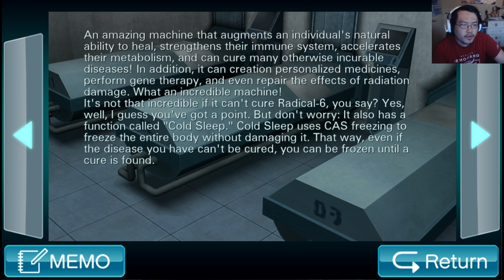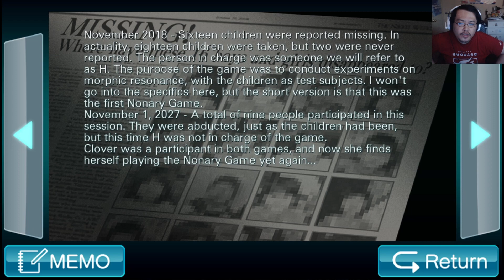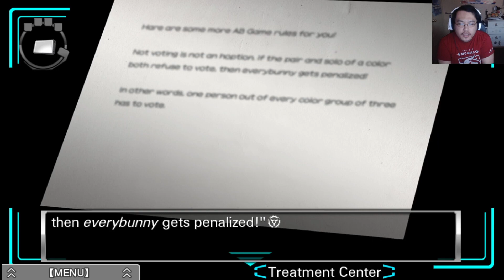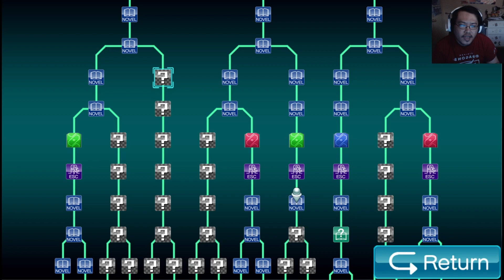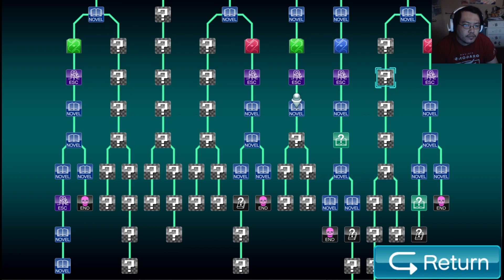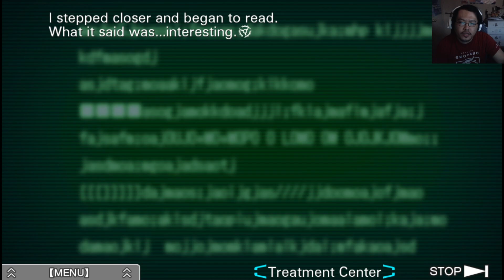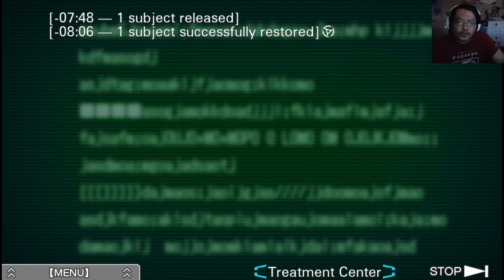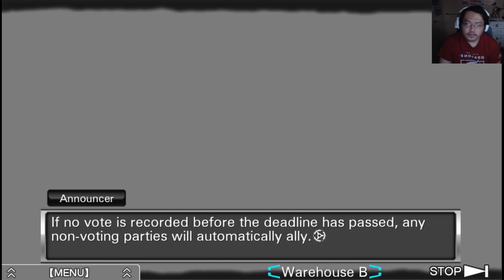Zero Escape: Virtue's Last Reward 🐇 Part 70 🐇 Securing Quark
Part 70 of Virtue's Last Reward. We finish up our business in the Treatment Room with the gold document and exit. Before we get out, we placed Quark into one of the pods to keep him safe and move forward back to the upper floor .